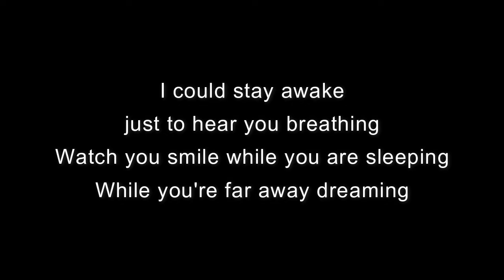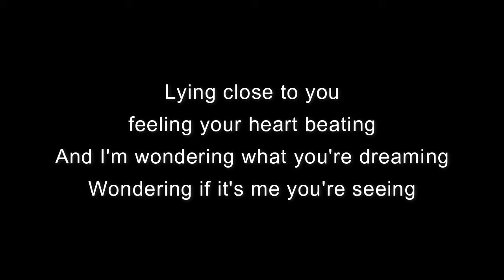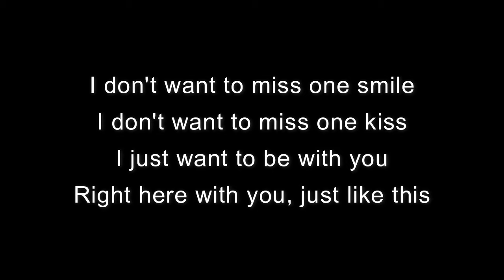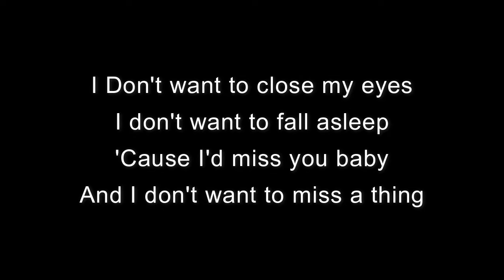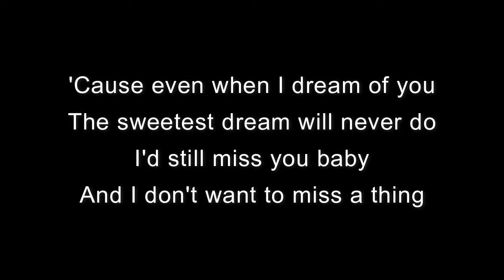Aerosmith - I Don't Want to Miss a Thing (Karaoke) Lower Key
Lyrics
I could stay awake just to hear you breathin'
Where every moment spent with you is a moment I treasure

'Cause even when I dream of you (even when I dream)
I'd still miss you, babe

Wonderin' if it's me you're seeing
Then I kiss your eyes and thank God we're together
And I just want to stay with you

I don't want to close my eyes

I don't want to miss one smile
I don't want to miss one kiss
Well, I just want to be with you
Right here with you, just like this
I just want to hold you close
Yeah (yeah)
Yeah (yeah)
Yeah!

Don't want to fall asleep

I don't want to fall asleep, yeah